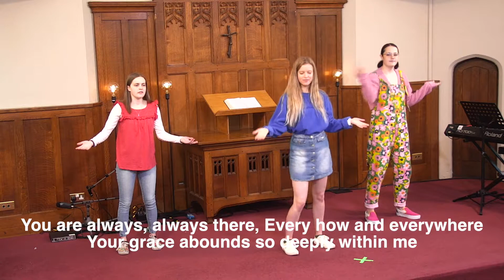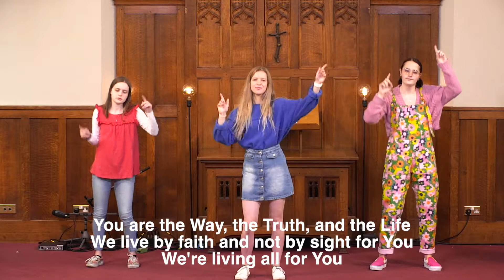Get up & move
Get up and move with Alice, Evie and Lydia as they show you the actions to 'One Way Jesus'!